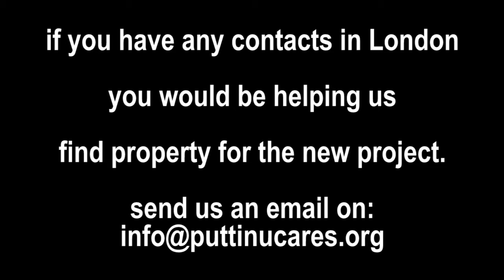Help us with our next project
The Puttinu Cares Committee and the Rainbow Ward team work tirelessly to ease the suffering of Maltese patients travelling to the UK for treatment. More than 90 patients travel to the UK every month.

Puttinu Cares needs your help with locating the ideal property near the centre of London for a new accommodation project. We appeal to anyone who has contacts in the UK to help us find the right property.